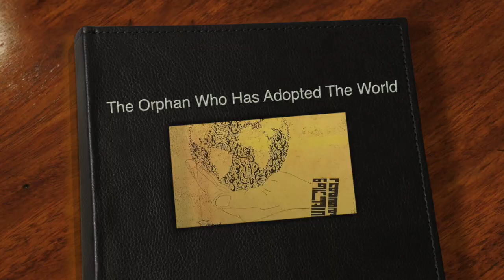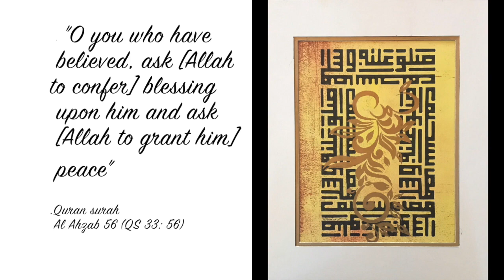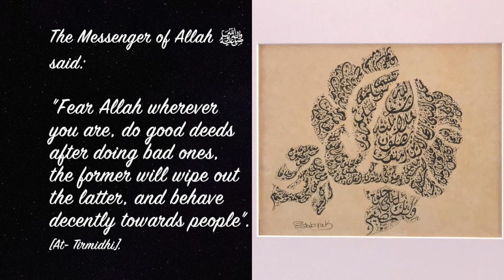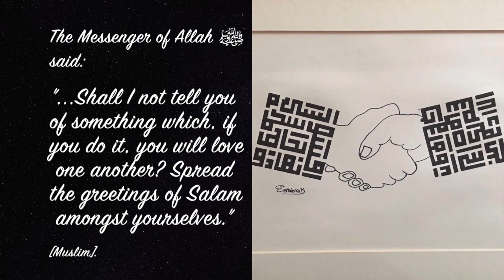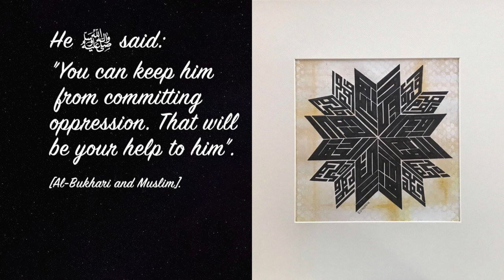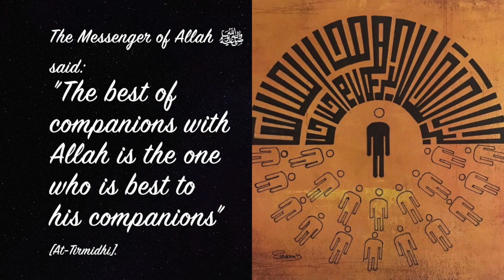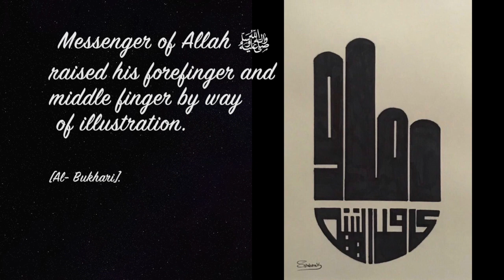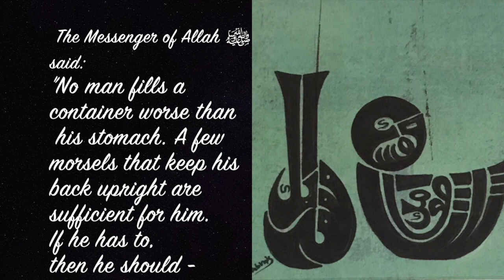The orphan who has adopted the world (محمدﷺ Muhammad) يتيم كفل العالم النسخة الانجليزية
THE ORPHAN WHO HAS ADOPTED THE WORLD (محمدﷺ Muhammad  / The Arabic Font Art Gallery

Pictures Drawing: Estabrak Salih
Pictures Gallery Photograph By: Estabrak Saleh

imovie Montage: Neel Izzat

Sound by Singer:Maher Zain